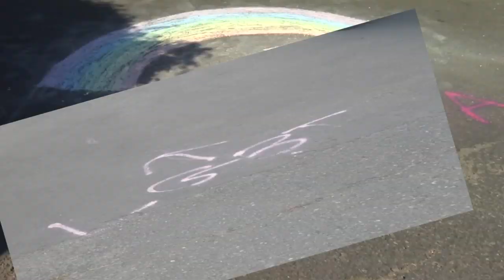Police: Salem teenager's home spray painted with homophobic slurs